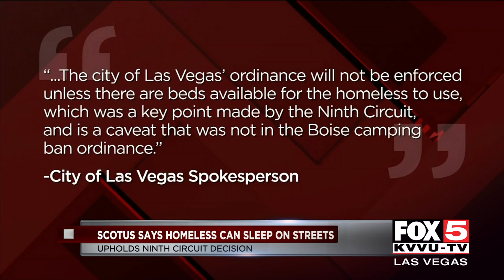Las Vegas delays discussion of sidewalk sleeping to Jan. 15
The Supreme Court denied to hear a case on homelessness on Monday while the City of Las Vegas wants to make sleeping on sidewalks a crime. STORY